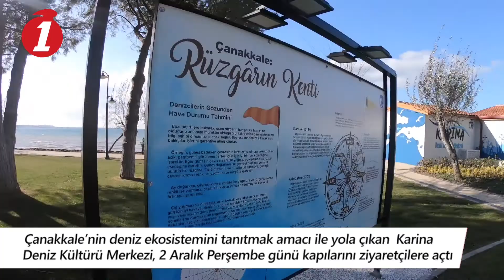Çanakkale Karina Deniz Kültürü Merkezi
Tamamen ücretsiz olarak Çanakkale’nin denizel ekosistemini tanıtmak, deniz ve rüzgâr sporlarını görünür kılmak amacı ile yola çıkan Çanakkale Belediyesi Karina Deniz Kültürü Merkezi, 2 Aralık Perşembe günü açıldı.

Çalışmalarına 2021 Ocak ayında başlanan ve kısa süre içerisinde kentliler ile kente gelen misafirlere hizmet verecek olan Karina Deniz Kültürü Merkezi projesi ile; Çanakkale bölgesine ait Denizel ekosistemi tanıtmak, kentlilerin yanı sıra özellikle de çocuk ve gençlerin sosyo-kültürel gelişimine katkı sağlamak, sualtına VR teknoloji ile dalış imkanı sağlamak, sualtı ve rüzgar sporlarını görünür kılmak amaçlanırken, öte yandan kente yeni rekreasyon alanı kazandırılacaktır.

Merkez alanı, kapalı ve açık alan olmak üzere 2 bölümden oluşmaktadır. Kapalı alanda akvaryum bölümü, alg üniteleri, Vr teknoloji bölümü, denizcilik bölümü, sergi ve koleksiyon bölümleri yer almaktadır. Açık alanda ise sualtı ve rüzgâr sporları, sportif balıkçılık atölyeleri, çocuklar için oyunlaştırılmış aktiviteler, dönemsel kamplar, deniz temalı oyun parkı, Piri Reis haritası ve bilgilendirme panoları (rüzgarlar, balık türleri vb.) gibi faaliyet alanlarını kapsamaktadır.